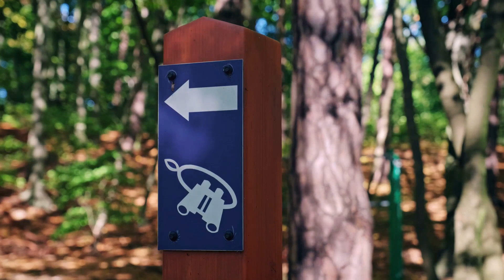Life's Journey: Embrace Each Moment and Discover Profound Wisdom 🌟 | The Rowan Resiliency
Title: "Life's Journey: Embrace Each Moment and Discover Profound Wisdom 🌟"

Description:
Join us on a captivating exploration of life's journey in this inspiring YouTube video! Visualize life as a road dotted with signposts, each one marking a significant moment of your personal journey. Here’s what you’ll find in this enriching video:

🛣️ Journey, Not Destination: Learn how life is not about reaching a destination but about cherishing the experiences, adventures, and lessons at each stop.
🚏 Signposts of Life: Discover how each moment acts like a chapter in the book of your life, filled with laughter, tears, and growth.
📖 Soak Up the Wisdom: Pause and reflect at each signpost, extracting deep wisdom and embracing the profound moments life offers.
🔄 Savor the Experience: Understand how to appreciate every experience, learn from the unexpected, and look forward to what comes next.

Perfect for anyone looking to find deeper meaning in their life's journey or seeking motivation to embrace each moment.

Watch now and start celebrating the richness of each moment and the wisdom it brings!